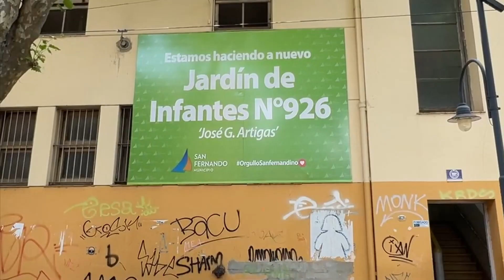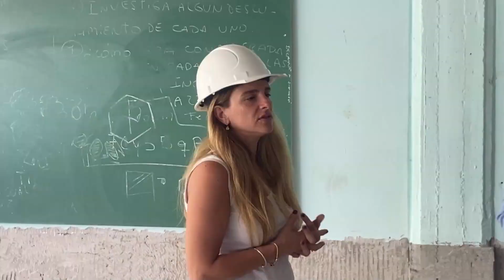La Escuela Técnica N°3 de San Fernando se está renovando por completo